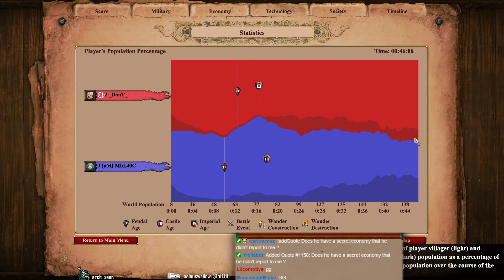Do you want to see DauT Castle ?